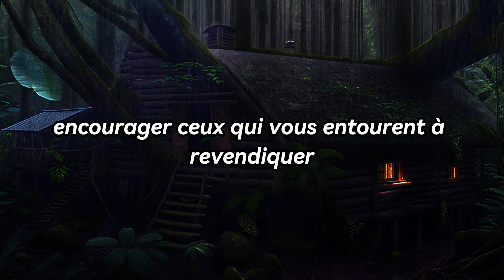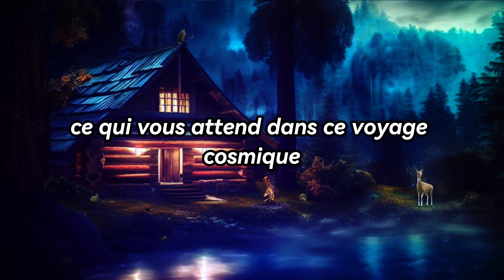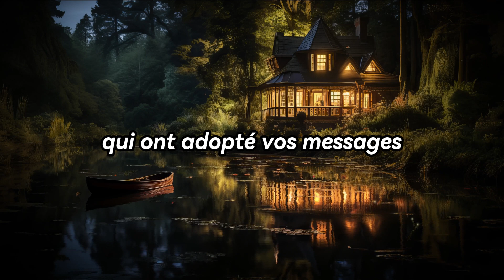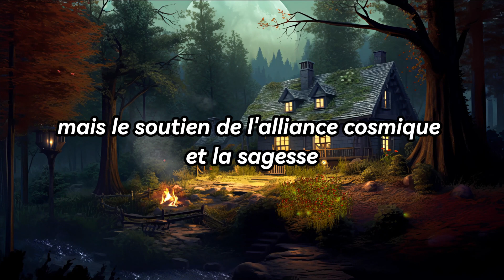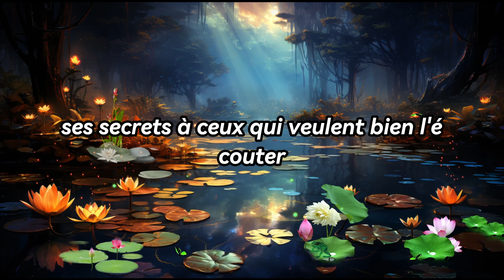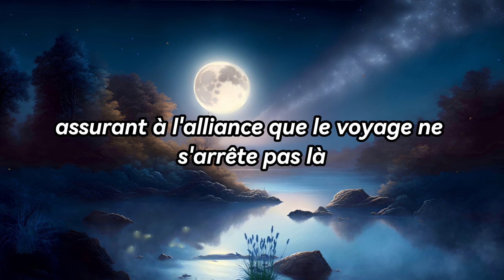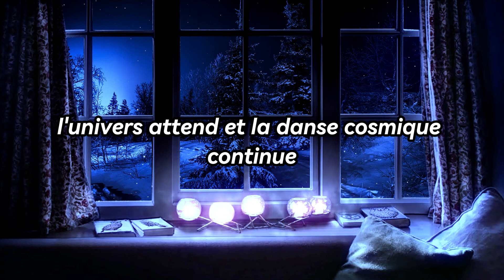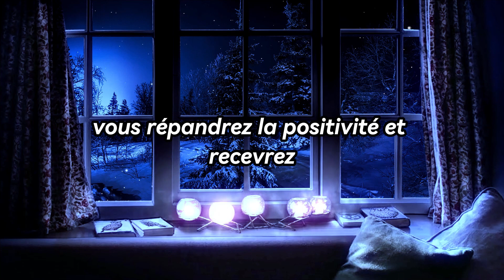Une femme rapporte ce vendredi à la maison une lettre noire dans laquelle elle dit...